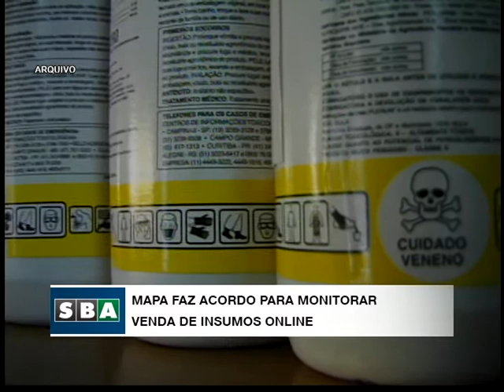Mapa faz acordo para monitorar venda de insumos online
O Ministério da Agricultura quer saber a origem do comércio de produtos pela internet. O objetivo é controlar a venda eletrônica desses produtos.